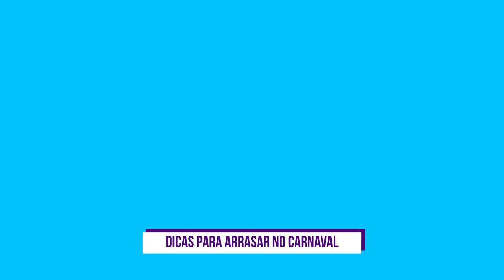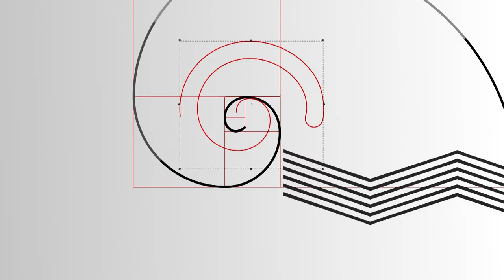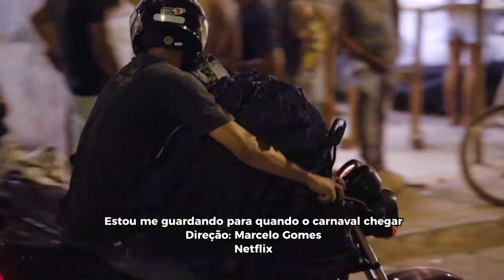É TENDÊNCIA | CARNAVAL 2022 | 26.02.22 #3